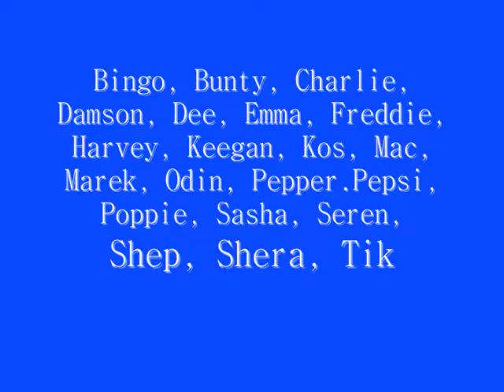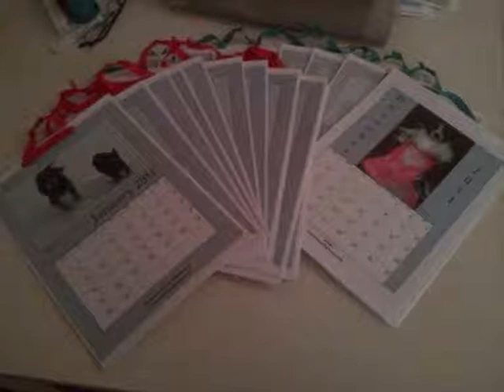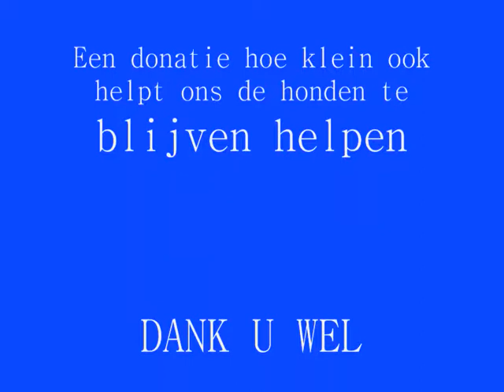Aankomst geadopteerde honden 13 februari 2011.wmv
Aankomst Nederland 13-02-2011 geredde straathonden uit Bulgarije.
Stichting Rudozem Street Dog Rescue.
Nonprofit stichting
Bestaat geheel uit vrijwilligers
Wij hebben een Team in Bulgarije, Engeland, Nederland, Duitsland en België.
Inmiddels zijn er al honden geadopteerd in Nederland, België, Duitsland, Frankrijk en zelfs één in Amerika.
Wij zijn afhankelijk van donaties en giften om ons werk te kunnen blijven doen, help ons de honden te helpen.